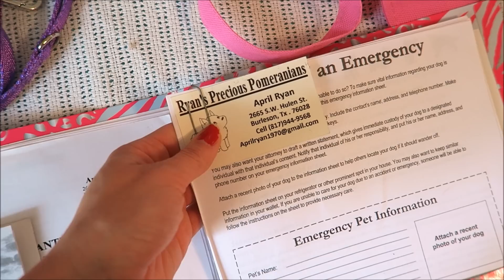I GOT A NEW PUPPY! Pomeranian puppy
Hi!♥ Today I went to get a new Pomeranian puppy! I had the best time of my life because she is so adorable!
This is where I got my puppy
Ryan's Precious Pomeranian's
♥♥I hope you enjoy, leave a comment or video suggestion! I want to hear from you!♥♥